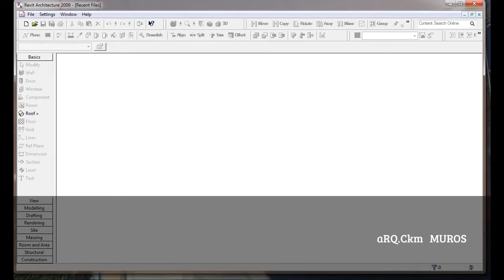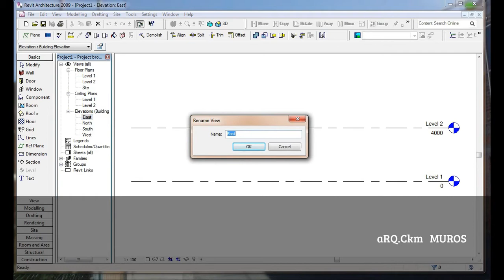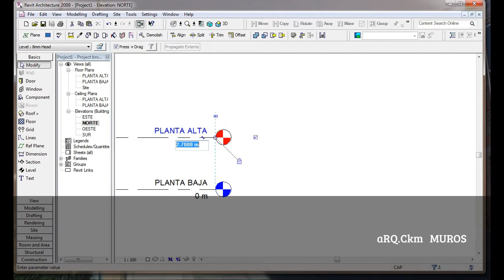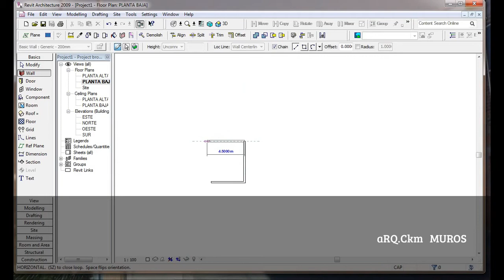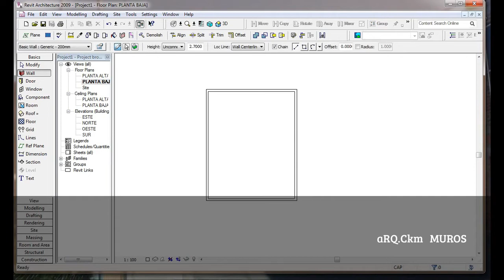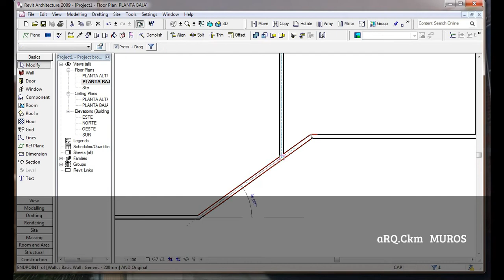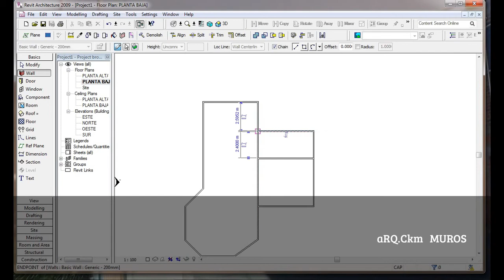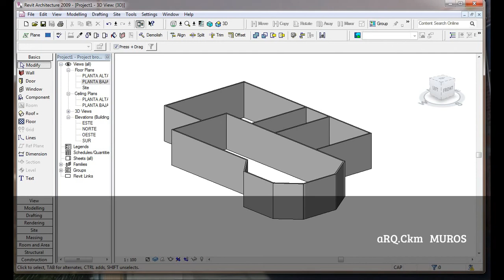💖 🌼COMO HACER MUROS - REVIT 2009, CURSO BÁSICO🌼💖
Video tutorial del programa de REVIT 2009, es la base para lograr comprender mejor los programas mas avanzados que existen ahora en el mercado. Saludos aRQ.Ckm